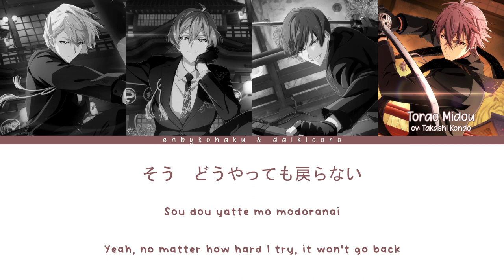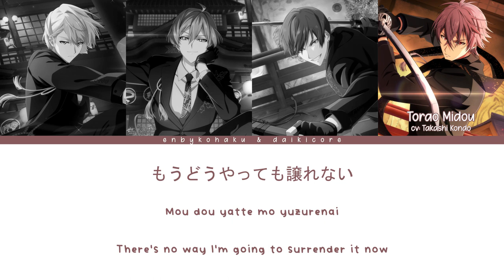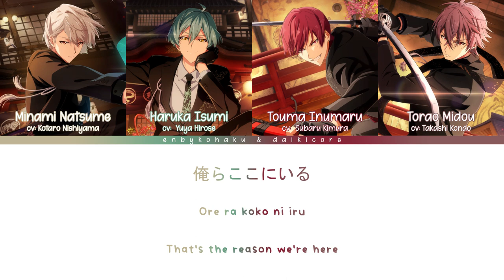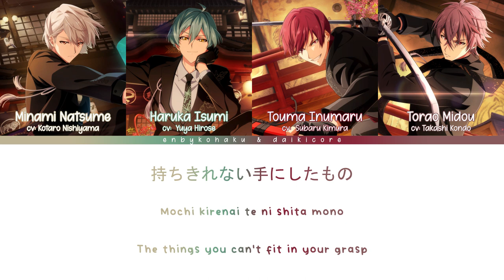ŹOOĻ - NEVER LOSE, MY RULE (kan/rom/eng color coded lyrics)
Vocals:
Haruka Isumi - Yuya Hirose
Touma Inumaru - Subaru Kimura
Minami Natsume - Kotaro Nishiyama
Torao Midou - Takashi Kondo
Kan/Rom - The English Idolish7 Wiki
Art - ZOOL's 2022 Anniversary URs
this was a collab i did with @daikicore !!! i did the first half of the song and they did the second half ^___^ u should check them out fr
Anyways i struggled a bit with color coding but hopefully its fine.. also we rearranged the lyrics a bit to fit the kanji placement but it should still have the same meaning
edit: i checked it over with the apoz performance, and the color code seems to be right!